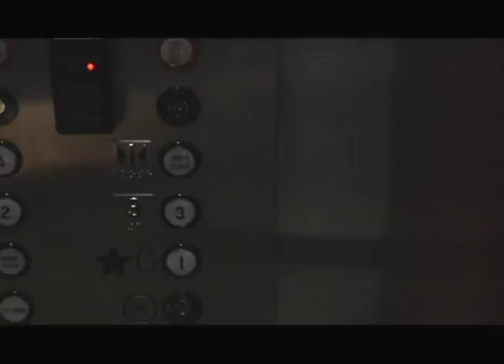Mononc' à Upton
Bande-annonce pour le show de Mononc' Serge au Vieux Moulin d'Upton le 28 septembre 2019 (cf